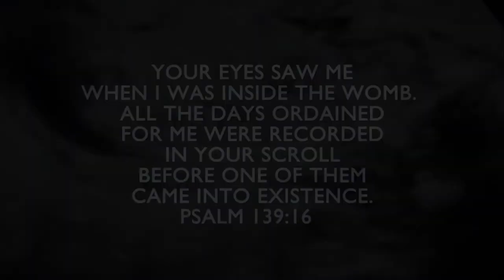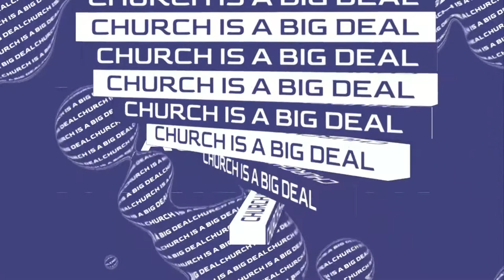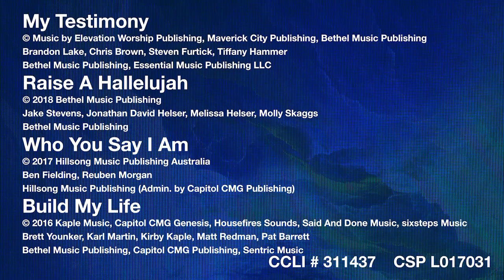NSBC Broadcast | January 17, 2021